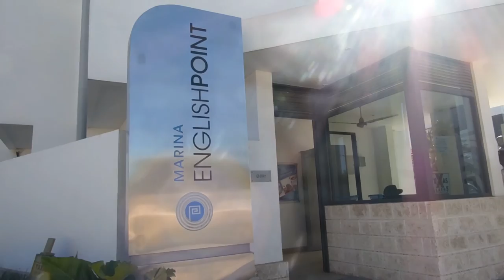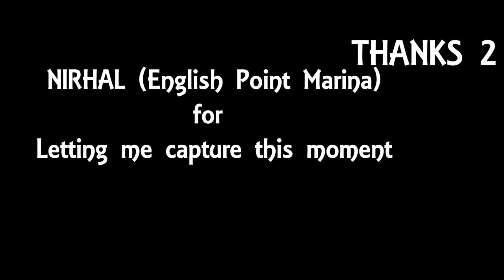Boat Show | English Point Marina (Amazing Chills) | Typical Kenyan Vlog 2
Hey,, Glad you made it here, For SCENTED candles checkout @georg_agwa on IG here are some tips for your EXPERIENCE HASHTAGS:

L/S & SUB

Typical Kenyan vlogs

I set off to capture the biggest boat show in Kenya @ English Point Marina from the 20th-22nd Oct 2016.

From the amazing ambiance to the stunning sunset views the event was well packed and it sure did deliver. I made a short video that i hope captured all if not most of the moments.